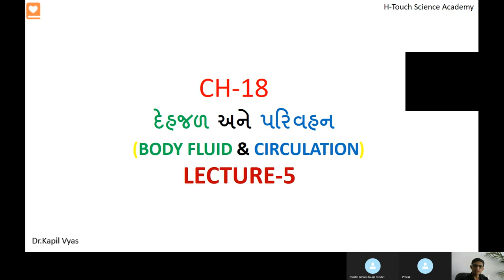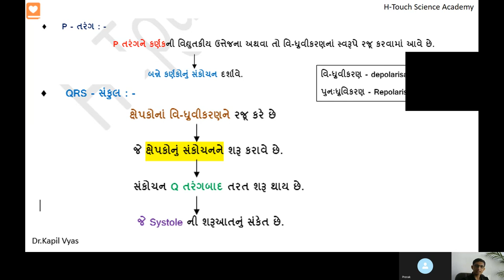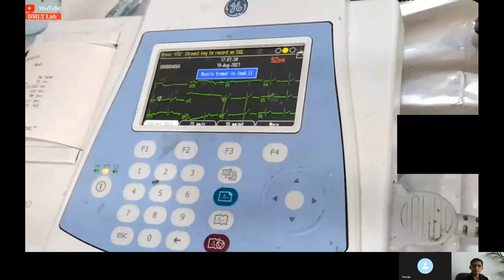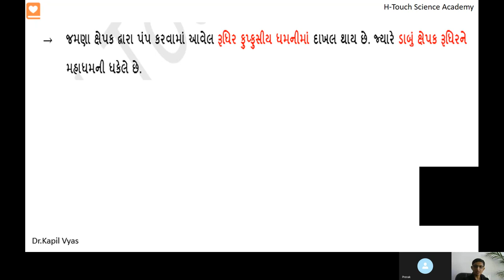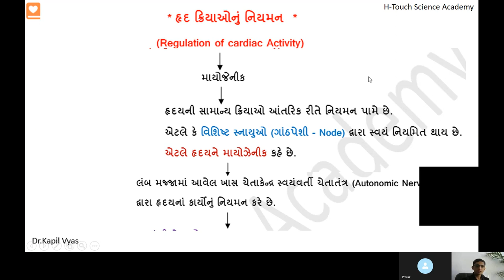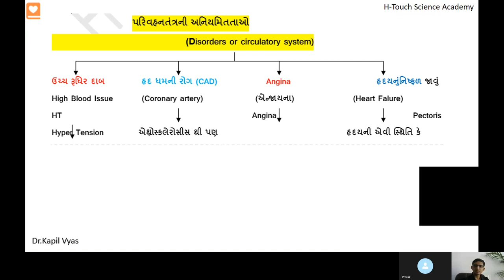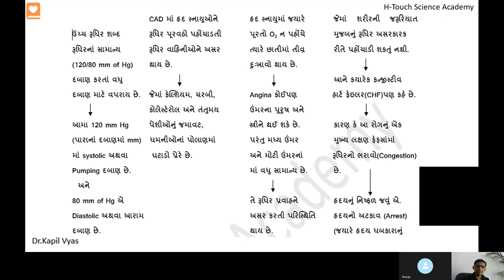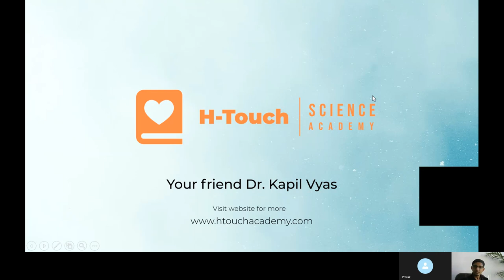Chapter 18 | Lecture 5 - Body Fluid | Biology | Gujarati | GSEB & NEET